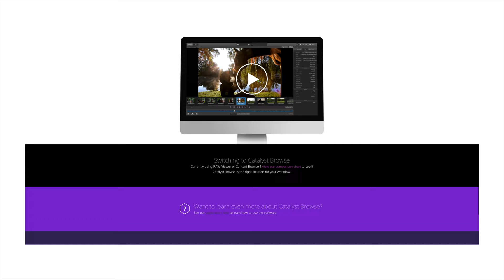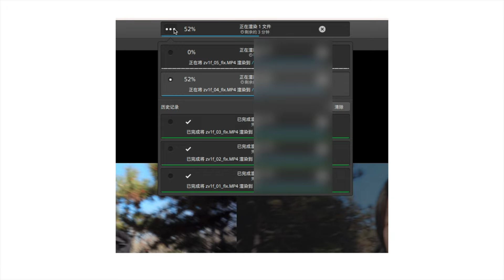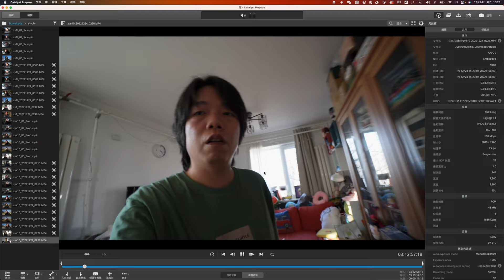这可能是完美索尼 VLog 防抖解决方案 + Sony ZV1/ZV1f/ZV E10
**VLOG**

长视频预警！这些天花了好些时间测试了多台机器和多个条件，竟然发现在某些条件下索尼也能产出完美的防抖的视频素材，那么今天就用 Sony ZV1/ZV1f/ZV E10 这几台相机跟大家聊聊索尼的完美 Vlog 防抖解决方案。

了解更多:

新浪微博: @放开那个西红柿